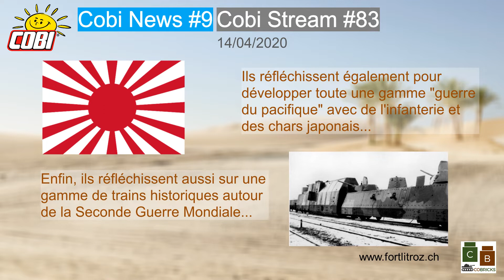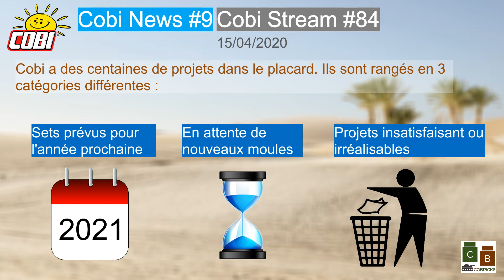Cobi News 2020 #9 : le retour des pirates ? (compatible lego pirates)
Bonjour,

9ème vidéo d'actualité autour de la brique polonaise (Cobi). Le concept est simple : faire un résumé des principales nouveautés sur la toile au sujet des Cobi.

Cette semaine on s'intéresse aux possibles futurs gammes de sets que pourrait sortir Cobi !

Pour vous récompenser de suivre ma chaîne, je vous propose un code partenaire "cobricks", vous pouvez ainsi obtenir une réduction de 5% sur l'ensemble de votre commande !

Code partenaire : cobricks

De plus, jusqu'au 31 mai, 10% de remise supplémentaire !

📷 Rejoint moi sur Instragram, !